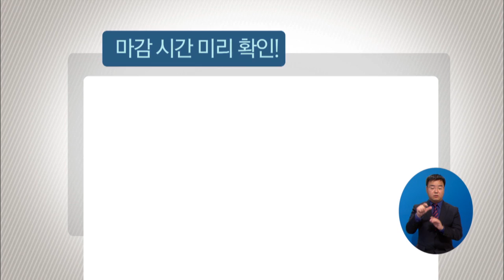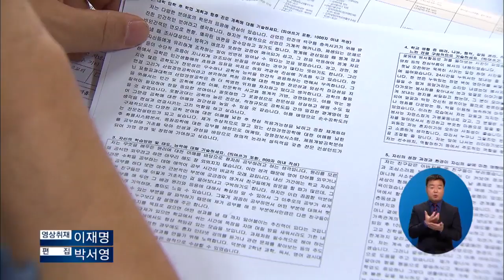EBS NEWS - 수시 원서접수 '이것만은 주의!'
EBS 뉴스
20130902,수시 원서접수 '이것만은 주의!'

모레부터 대입 수시 모집 원서 접수가 시작됩니다.

사소한 실수 때문에 소중한 지원 기회를 잃어버리는 경우가

종종 있는데요. 원서 접수 전에 수험생들이 주의해야 할 사항을